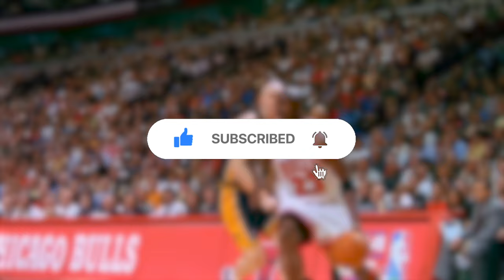Michael Jordan Documentary How The Legend's Impact Basketball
Embark on a captivating journey into Michael Jordan's transcendent legacy! Discover how the basketball legend transformed not just the game but also sportswear culture. Uncover the unparalleled success of the Air Jordan brand, a symbol of style and aspiration. Explore Jordan's impact on athlete endorsements, marketing trends, and the enduring influence on sports and fashion. Join us for a tale of triumph, innovation, and the transformative power of a true icon, shaping the landscape of sports and sportswear marketing.

We cover everything. Your knowledge and awareness of this topic will increase as a result of the insightful and unique viewpoints provided in our films.

✅  About Financial Digest.

Financial Digest is your guide to personal finance and wealth creation. Learn from the success stories of industry leaders like Elon Musk and Gordon Ramsey. Explore strategies for smart investing and achieving financial goals.

🎥 We possess commercial licenses for all of the content used in this film, with the exception of bits regarding the topic that were used under fair use, and we edited it entirely.